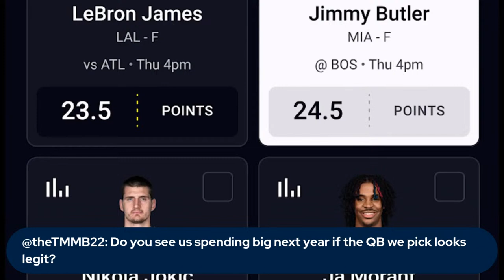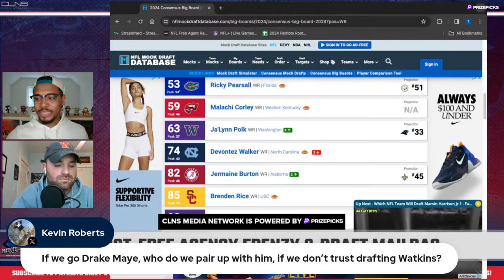LIVE Patriots Daily: Post-Free Agency Frenzy & Draft Mailbag w/ Mike Kadlick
Taylor Kyles from CLNS Media teams up with WEEI's Mike Kadlick to answer questions from Taylor's mailbag following the initial waves of free agency!

Prize Picks! Get in on the excitement with PrizePicks, America’s No. 1 Fantasy Sports App, where you can turn your hoops knowledge into serious cash. Pick more. Pick less. It’s that Easy!